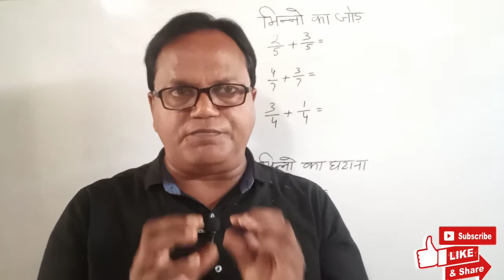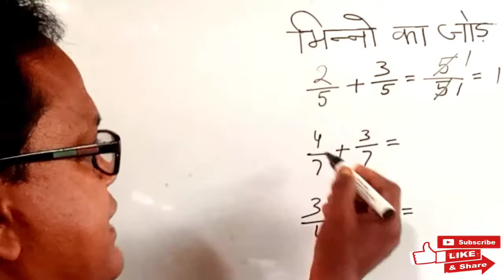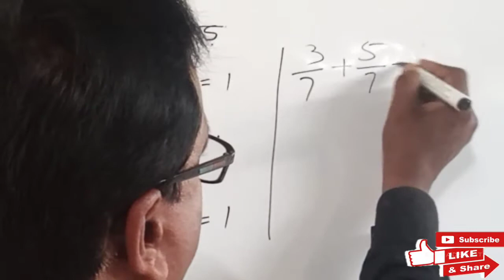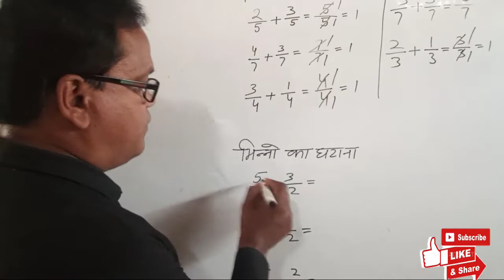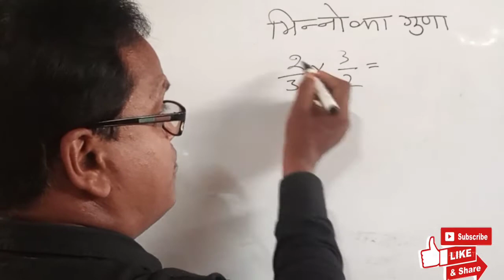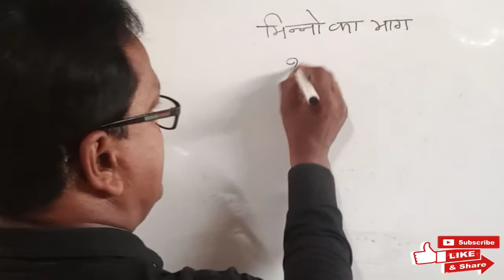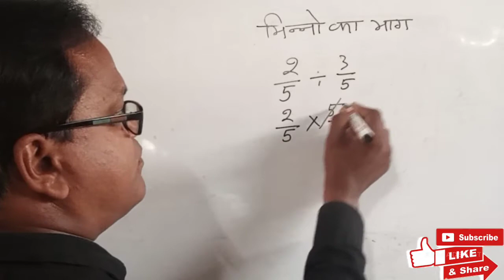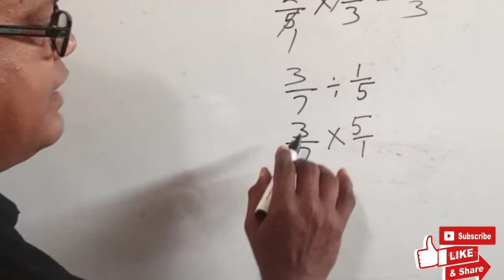add of fraction||subtract of fraction||multiply of fraction||divide of fraction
math fraction मिश्र भिन्न उचित भिन्न विषम भिन्न की संपूर्ण जानकारी dekhne ke liye

fraction multiplication,
fraction division,
fractions and decimals,
fraction class 6,
fraction and decimals,
fraction math,
fraction for class 3,
fraction and decimals class 7,
fraction add,
fraction activity,
fraction ascending order,
fraction and decimals class 7 ex 2.1,
fraction airforce y group,
a fraction becomes 9/11 if 2 is added to both,
a fraction becomes 1/3 when 1 is subtracted from the numerator and it becomes 1/4 then 8 is added,
a fraction becomes 9/11 if 2 is added to both the numerator and denominator,
a fraction of a collection and a multiple of a fraction,
a fraction is such that if the numerator is multiplied by 3,
a fraction equivalent to 3/5 is,
a fraction becomes 1/3 when 1 is subtracted,
a fraction equivalent to a given fraction using multiplication,
fraction class 3,
fraction class 4,
fraction class 5,
fraction class 7,
fraction class,
fraction chapter,
fraction class 2,
fractional knapsack in c,
rrb group d fraction,
fraction example,
fraction exercise 7.1,
fraction easy tricks,
fraction explain in hindi,
fraction for class 2,
fraction for class 6,
fraction for class 4,
fraction fraction,
fraction for class 5,
fraction for kids,
fraction grade 3,
fraction grade 2,
fraction games,
fraction hindi,
fraction hindi mai,
fraction house activity,
fraction hard,
fraction hcf and lcm,
fraction kya h,
fraction in hindi,
fraction in maths,
fraction in english,
fraction kaise karte hain,
fraction kya hota hai,
fraction kaise karen,
fraction kaise nikale,
fraction ka lcm kaise nikale,
fraction kise kahate hain,
fraction ka multiply,
fraction kaise nikalte hain,
k mallappa k fraction,
fraction lesson 5th standard,
l.c.m fractions,
fraction number,
fraction nikalna,
fraction ncert class 6,
fraction nikalne ka tarika,
in fractions that sum to 1,
solve for n fractions,
multiplying fractions n,
fraction on number line,
fraction of multiplication,
fraction of division,
fraction on number line class 6,
fraction of multiply,
fraction of class 6,
fraction of class 4,
fraction of class 3,

fraction questions,
fraction questions with answers,
fraction questions for class 3,
fraction rs aggarwal,
fraction tricks in hindi,
fraction to decimal in hindi maths,fraction trick,mixed fraction

भिन्नों का जोड़ घटाना गुणा भाग,भिन्नों का जोड़,भिन्न का जोड़,भिन्नों का गुणा,भिन्नों का घटाना,भिन्न का जोड़ घटाना गुणा भाग,भिन्नों का भाग,भिन्न का गुणा,भिन्नों का जोड़ घटाना गुणा भाग,भिन्न का जोड़ घटाव गुणा भाग,भिन्नों का जोड़ घटाना,भिन्न का भाग,भिन्न का जोड़,भिन्नों का भाग करना,भिन्नों का जोड़ घटाना गुणा एवं भाग,भिन्न का जोड़ घटाना गुणा भाग बताइए,भिन्न का जोड़ घटाना गुणा भाग कैसे करें,भिन्नों का जोड़ और घटाव,भिन्नों का जोड़ गुणा भाग,भिन्न का जोड़ना घटाना गुना भाग

 divide,  multiply, Fraction, Of, Addition,, Multiply,, Divide,, Subtractor, Fraction of addition,  subtractor